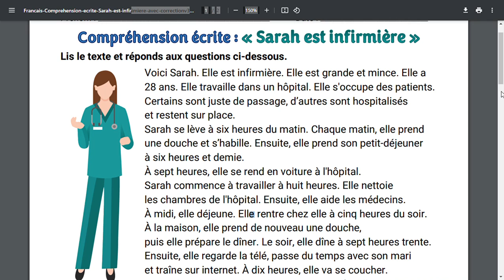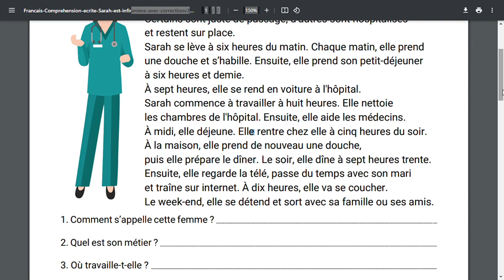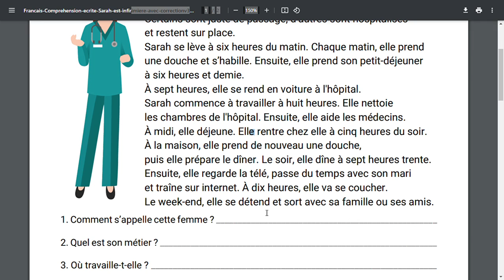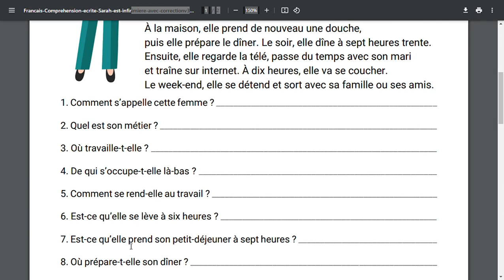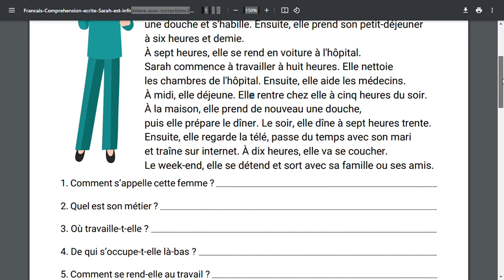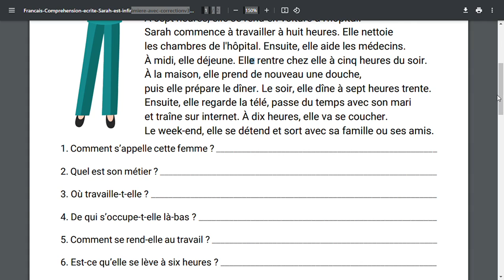Comprehension ecrite Sarah est infirimiere a